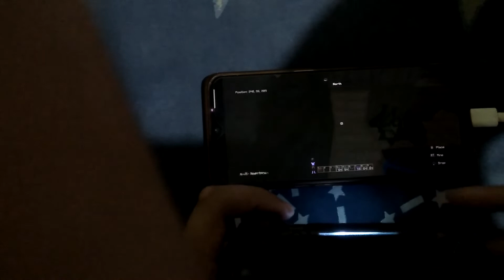backwards stair bridging is fun.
not exaxtly a stair but you get the idea.
i used a ps4 controller which is obvious and my controls are simple.

My place button is the Square button.

My run button is the L2 trigger.

My cps in the vid is probably 3-5 cps which is enough.